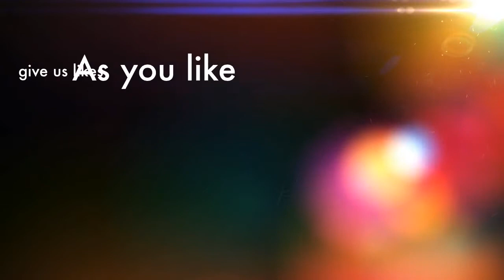How to make cotton candy water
This is a tutorial on how to create cotton candy water

Thank you guys for watching
And good night everybody.

Make sure you share the video
Cause good views are awesome